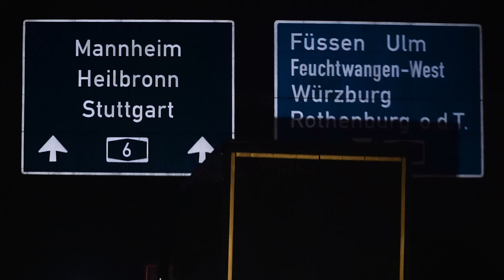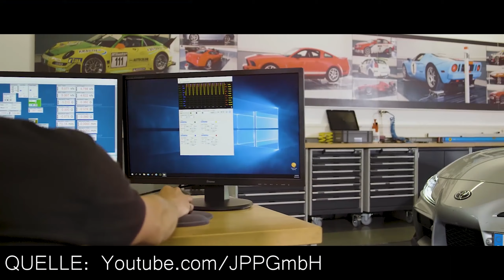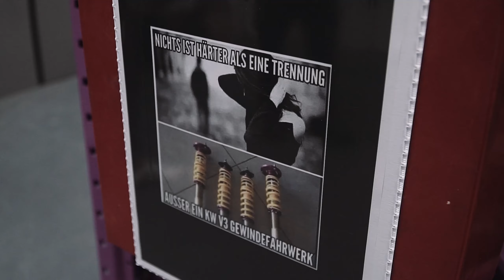[ Audi RSQ3 Fahrwerk Teil1 ] Zu Besuch bei KW Suspension [ AHindustries ]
Wie ihr im letzten Video sehen konntet haben wir KW unseren RSQ3 gegeben, um ein Fahrwerk dafür zu entwickeln.
Und heute ist der Glückliche Tag an dem wir unseren Audi wieder abholen dürfen und durften auch noch einen blick in die Produktion werfen  wie eigentlich so ein Fahrwerk entsteht.

Ihr habt fragen?
Zu Umbauten oder Tuning Maßnahmen ?
oder wollt einfach so irgendwas wissen?

Wenn ihr mehr sehen wollte dann schaut auf unserer Homepage vorbei, dort findet ihr alles über unsere Leistungen, Partner und auch Projekte

Und wer immer aktuell auf Stand sein möchte schaut bei uns auf Instagram & Facebook vorbei, dort findet ihr die aktuellen Projekte sowie auch Kundenfahrzeuge und den täglichen Wahnsinn :D